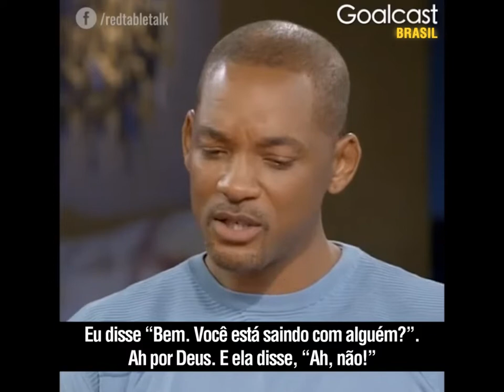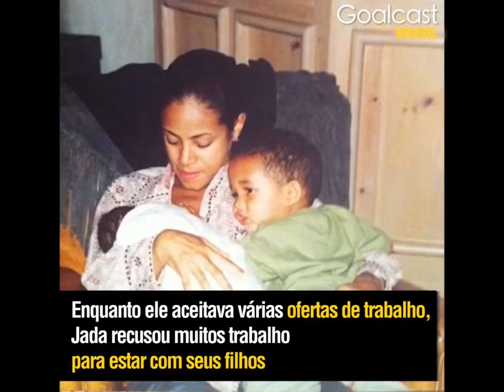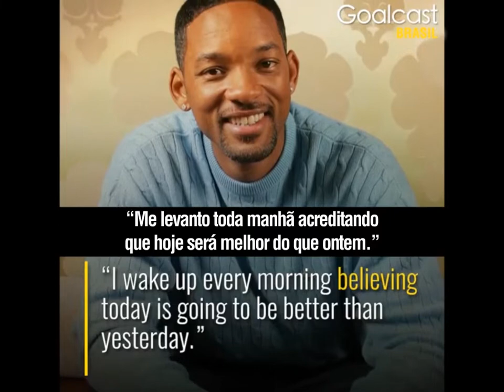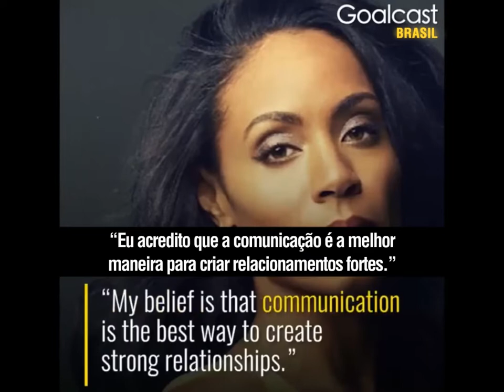Will Smith Quase Perdeu Sua Esposa | Goalcast Brasil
Um dos casais mais amados de Hollywood revela o segredo de um casamento de sucesso..

Biografias breves e histórias inspiradoras, de lendas, de famosos e heróis anônimos. Histórias de vidas inspiradoras que te darão uma nova perspectiva sobre as pessoas mais legendárias do mundo.

Quer ficar por dentro de histórias de vidas inspiradoras?
Na Goalcast Brasil, queremos inspirar o mundo a alcançar seus sonhos compartilhando discursos poderosos e histórias de vidas inspiradoras.